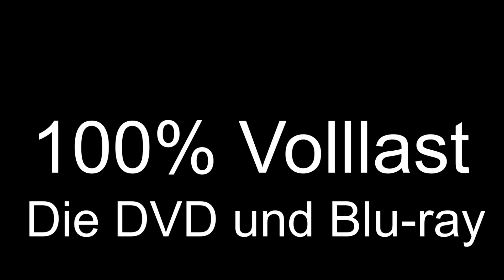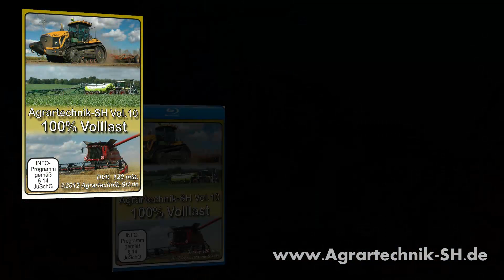Agrartechnik-SH Vol.10 100% Volllast 2012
Auf dieser DVD und Blu-ray zeigen wir Ihnen Landmaschinen vom neusten Stand der Technik. Grünfutter- und Getreideernte sowie Bodenbearbeitung und Gülletechnik im Einsatz.

Ob absolute Neuentwicklungen im Ersteinsatz wie z.B. das 36m breite Vogelsang Schleppschlauchgestänge am 30m³ Kaweco tridem Schwanenhalsfass, den Fendt Katana 65 bei der Kleegrasernte oder das neue Bandschneidwerk „Triflex" von Geringhoff. Aber auch bewährte und sehr seltene Technik kommt hier zum Einsatz wie z.B. das extrem seltene Samson TGX Aufsattelfass mit Xerion Saddle Trac und 8m Duport Schlitzgerät, John Deere 9630 Knicklenker auf Zwillingsreifen  mit 12m breitem Horsch Air Seeder 12 CO, JCB Fasttrac mit Taarup Butterfly Mähwerk, Cat Challenger Raupenschlepper mit 570 PS und 12m breitem Horsch Terrano 12 mit Reifenpacker, bis zum Claas Jaguar 950 mit angehängter Presse „Quadrant 2100".
Purer Maschinensound, viele Detailaufnahmen und Mitfahrten zeigen Ihnen die moderne Landtechnik von allen Seiten.